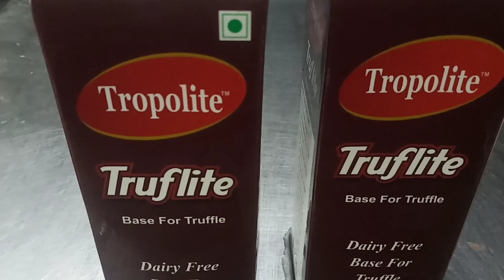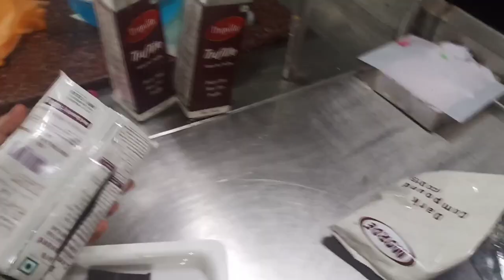How to make chocolate truffle Bakery style girish pathak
chocolate truffel recipe👇👇